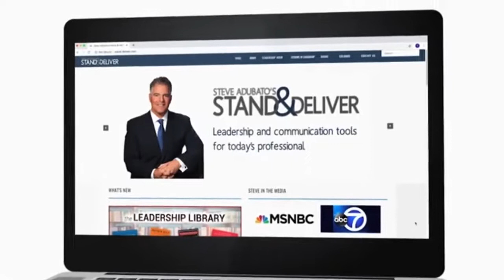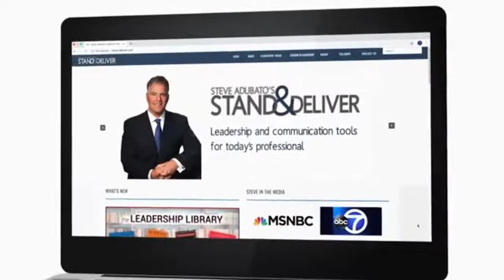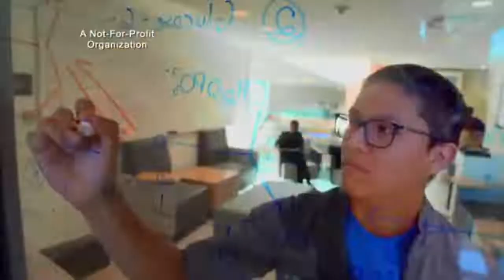Lessons in Leadership: Kessler Foundation’s Dr. Chiaravalloti Challenges the Status Quo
Anchor Steve Adubato and co-host Mary Gamba discuss the role of leadership with Nancy Chiaravalloti, PhD, Director, Centers of Neuropsychology, Neuroscience and Traumatic Brain Injury Research, Kessler Foundation. In the second half of this video, Dr. Chiaravalloti shares her knowledge on innovative neuroscience and memory impairment studies. She was introduced by Michele Pignatello, VP and Chief Development Officer, Kessler Foundation.

Aired: 10/31/21

Used by permission: Steve Adubato's "Lessons in Leadership"